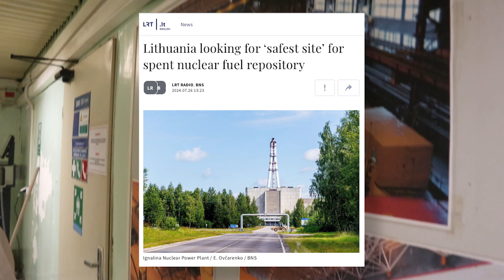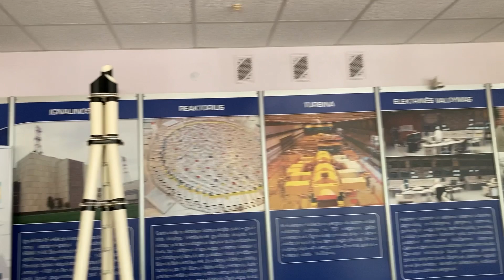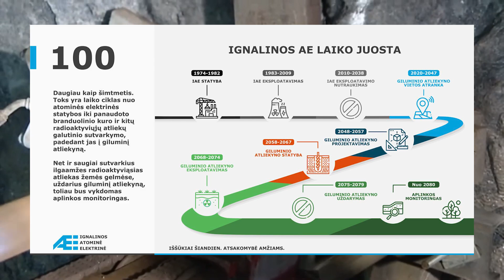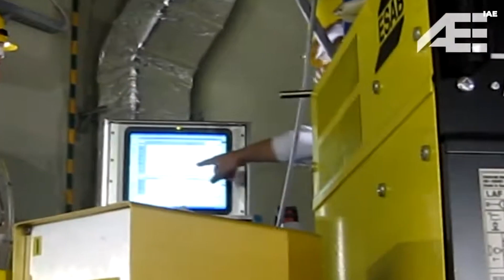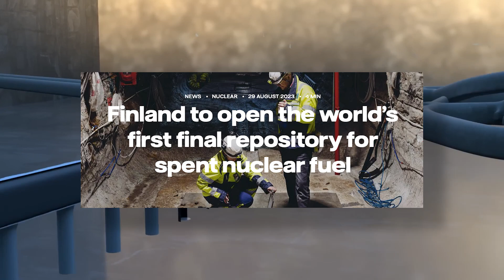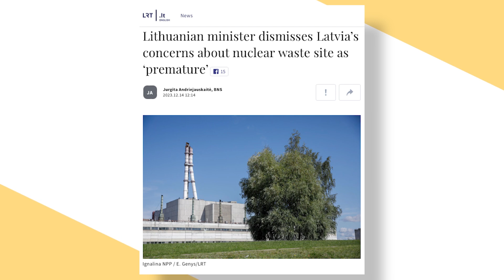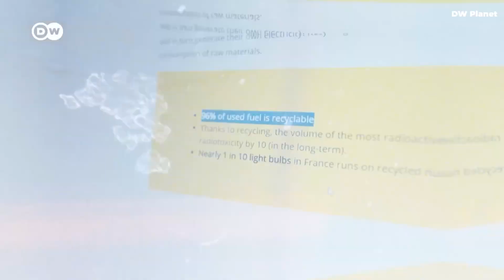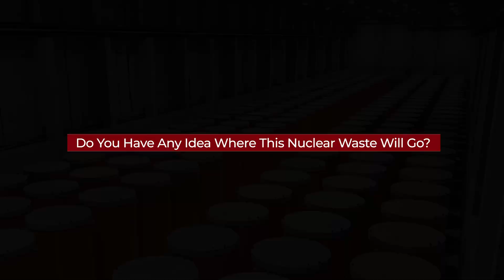Lithuania's Nuclear Waste Problem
Following in the footsteps of other countries trying to find a permanent place to store their spent nuclear fuel, Lithuania is searching for a stable place underground to hold 2,500 tons of nuclear waste for the next 100,000 years...